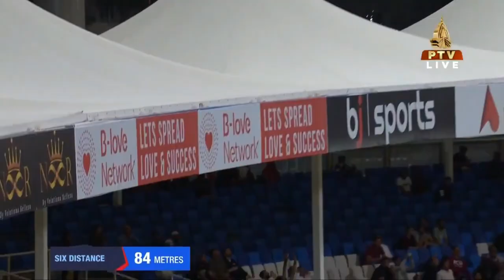Afghanistan vs Pakistan ǀ 3rd T20 Shorts highlights ǀ IPL, PSL, APL, CPL Cricket ǀ Afghanistan win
Title: Afghanistan vs Pakistan ǀ 3rd T20 Shorts Highlights ǀ IPL, PSL, APL, CPL Cricket ǀ Afghanistan's Sensational Victory

In this exclusive video, we bring you the thrilling highlights of the 3rd T20 encounter between Afghanistan and Pakistan. Cricket fans were treated to an enthralling clash featuring power-packed shots, breathtaking catches, and nail-biting moments. The match featured players from various prestigious leagues like IPL, PSL, APL, and CPL, showcasing their T20 skills on the international stage. Afghanistan emerged victorious in a match filled with high-octane action and intense competition. Join us as we delve into the standout moments and remarkable performances that led to Afghanistan's sensational win.

Afghanistan's Dominating Batting Display
Winning the toss, Afghanistan chose to bat first and immediately made their intentions clear. Their top-order batsmen launched a blistering assault on the Pakistan bowlers, taking the attack to all corners of the ground. Boundaries and sixes flowed effortlessly as the Afghan batsmen showcased their T20 prowess.

A particular highlight was the masterful innings played by Afghanistan's star batsman, who tore apart the Pakistan bowling attack. His power-hitting and innovative strokes left the opposition stunned, as he amassed a breathtaking century to drive his team towards a daunting total.

Pakistan's Spirited Fightback
Facing a formidable target, Pakistan's batsmen displayed grit and determination in their pursuit of victory. The opening pair provided a solid foundation, taking calculated risks and keeping the required run rate in check. The middle-order batsmen then continued the momentum, striking the ball cleanly and keeping the game alive.

However, Afghanistan's bowlers, inspired by their team's batting performance, kept applying pressure with clever variations and disciplined lines. The match turned into a see-saw battle, with both teams refusing to give an inch.

The Battle of Spin
The contest also witnessed an intense battle between the spinners from both sides. Afghanistan's spin trio, consisting of IPL and CPL stars, proved to be a formidable force, consistently troubling the Pakistan batsmen with their flight and guile. Their wickets at crucial junctures tightened the screws on Pakistan's chase.

Pakistan, too, had their own spin sensations from PSL and APL, who showcased their skills and kept their team in the hunt. The spin duel added an exciting dimension to the match, emphasizing the importance of spin bowling in the shortest format of the game.

A Fielding SpectacleThe match featured an exhibition of exceptional fielding, with both teams pulling off stunning catches and executing direct-hit run-outs. Players from IPL, PSL, APL, and CPL proved that fielding is a crucial aspect of modern-day T20 cricket, and they showcased their athletic abilities with jaw-dropping efforts on the field.

Conclusion
The 3rd T20 encounter between Afghanistan and Pakistan was a treat for cricket fans, featuring exciting moments from some of the world's best T20 leagues. Afghanistan's dominating batting display, backed by exceptional spin bowling and fielding, proved to be the winning formula. It was a match that showcased the talent and competitiveness of T20 cricket at its finest, leaving fans mesmerized by the spectacle. Join us for more action-packed cricket highlights as we bring you the best moments from the world of sports on our YouTube channel.